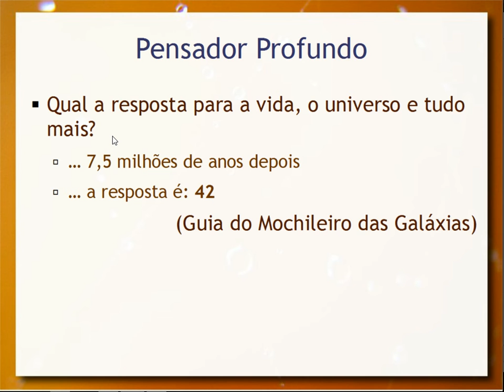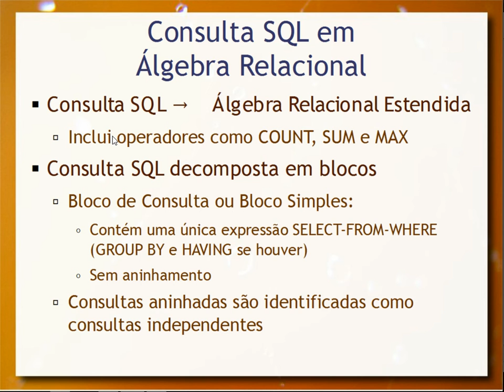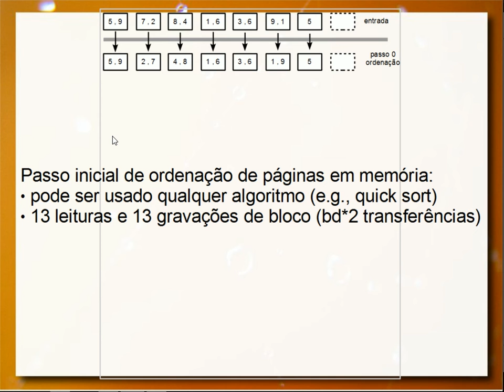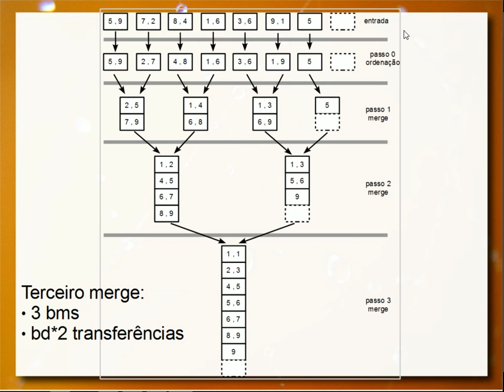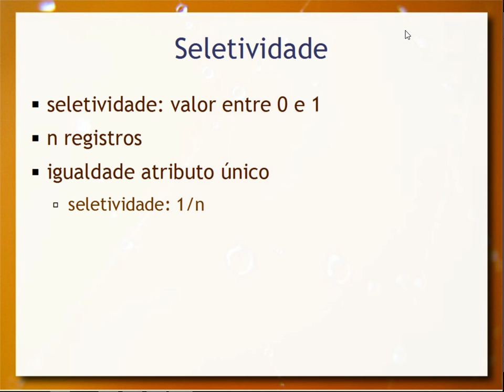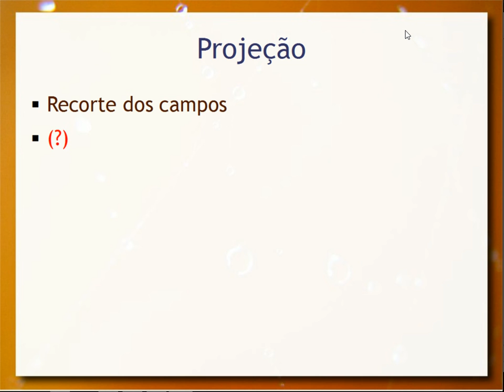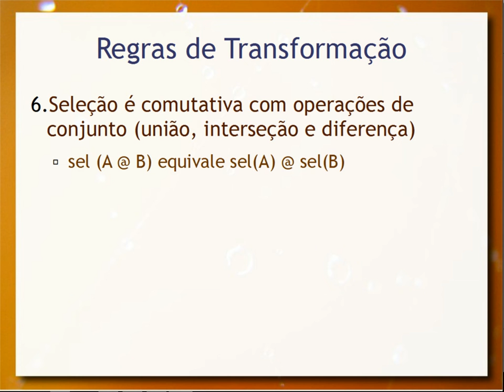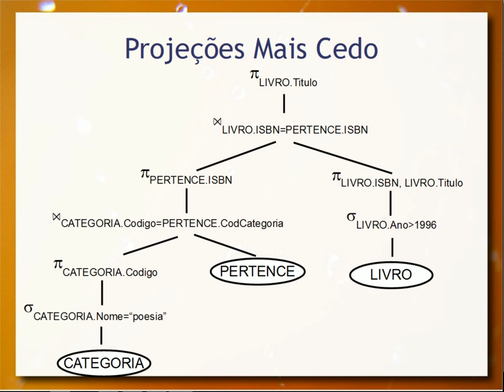Processamento de Consultas - Aula 8 - Bancos de Dados 2016.1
Processamento de consultas em SQL, em que é apresentada uma visão geral do processo e depois são aprofundados dois tópicos: (1) como as operações básicas são implementadas e otimizadas; (2) como a consulta SQL é transformada em uma árvore e otimizada. Em (1) são apresentados algoritmos de ordenação externa (com merge sort), junção, seleção e projeção. São tratadas questões de escolha de índices, seletividade e seleções conjuntivas/disjuntivas. Em (2) é apresentado como a consulta SQL é transformada em uma árvore de consulta, baseada na álgebra relacional, e otimizada. São apresentadas heurísicas de otimização.